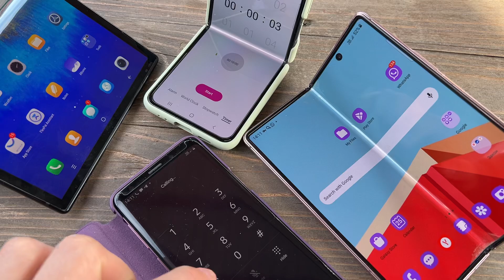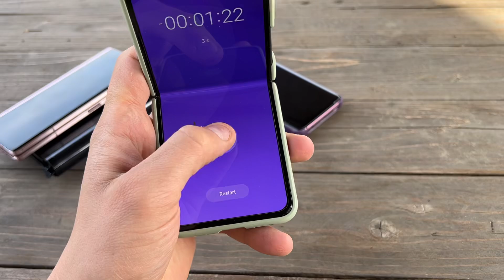Incoming Call & Alarm Clock Royole Flex & Samsung Z Series